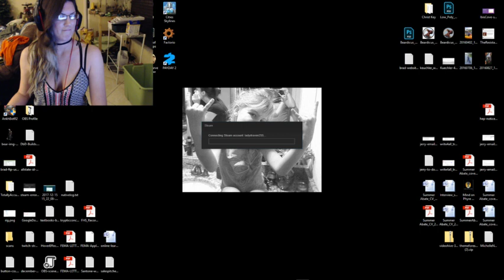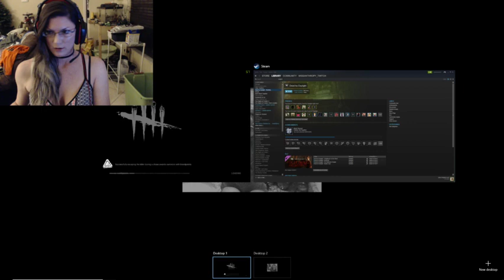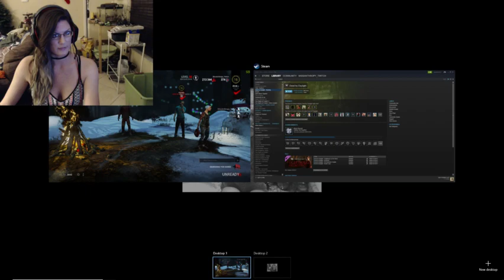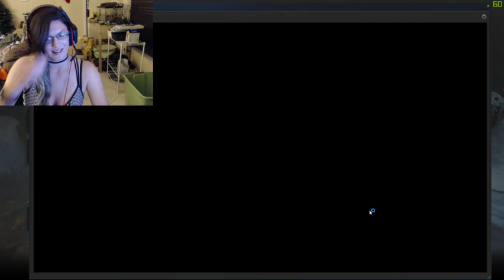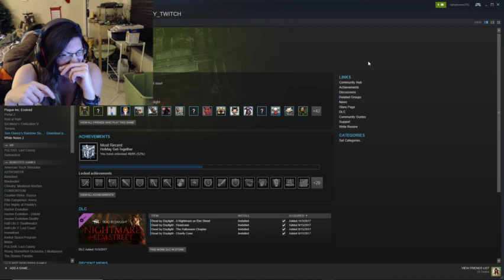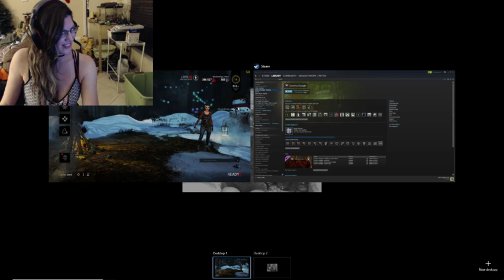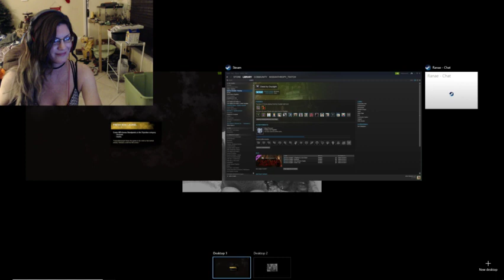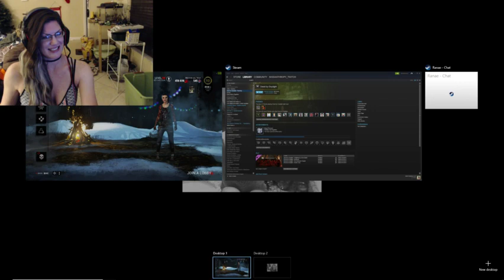Storylining our way thru missions in GW2 then DbD w/ Beardicus11 & Roboto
Amazing night with some HILARIOUS matches!! Including the absolute funniest killer d/c and reason for it that I've ever seen!!! xD -- Watch live